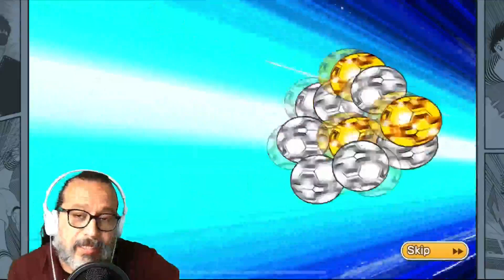FULL STEPS - Banner Japones en la Principal! DISQUE 6%, Pero Yo No Lo Senti... Captain Tsubasa DT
Hola, YouTube! Aqui los resultados de la unica gira que di lanzando por Matsuyama en mi cuenta Principal. SUERTE EN SUS LANZADAS!

Gracias por venir al canal! Espero que disfrutes el aniversario, y que tengas buen dia!